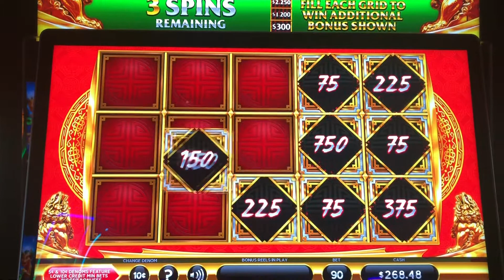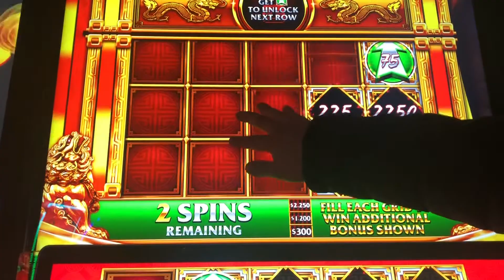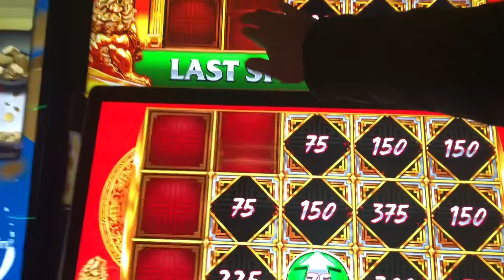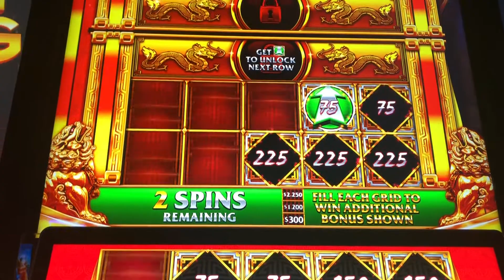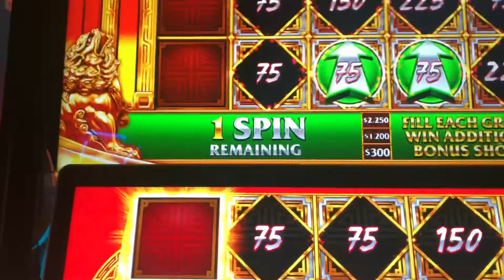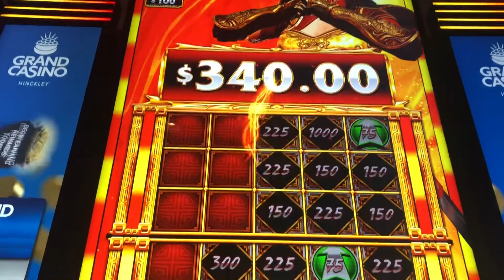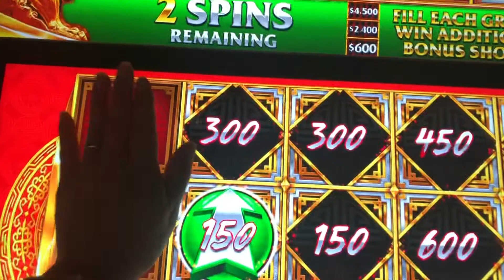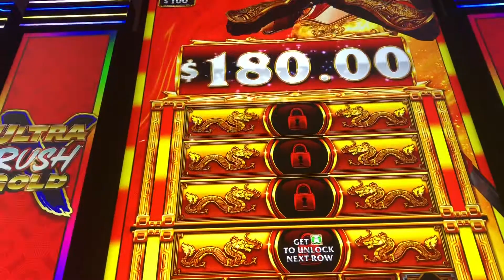HOT SLOT MACHINE bonuses and max bet $18 Ultra Gold Rush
Awesome couple just having fun playing slots most of the time in MN.
Only gamble what you can. Afford to loose and see it as entertainment and not to get rich quick.  You loose some you win some.  If you win some that’s even better ;)

All uploads are JK Slots 20 intellectual  property.  You do not have permission to re-use, copy or publish any part of them with out written permission.